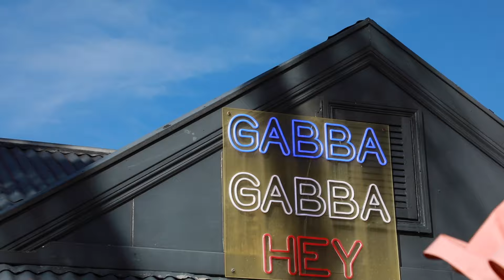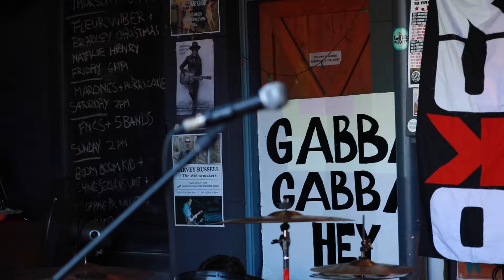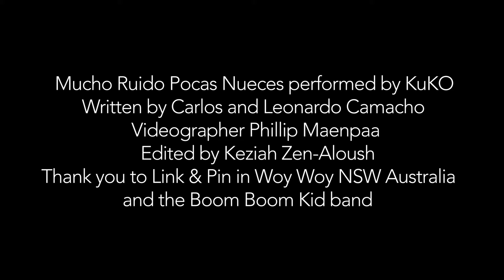Mucho Ruido Pocas Nueces by KuKO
This rock track is a vivid portrayal of the tumultuous journey of being in a rock and roll band. The title, translating to "lots of noise but not many walnuts," symbolizes the concept of exerting significant effort for minimal results. The track was recorded in Argentina at Monsterland Studios by Alvaro Villagra, a Grammy-awarded sound engineer, during the Mucho Dirty Tour.

The song features a guest vocal performance from Michel Peyronel (Riff) and includes contributions from the original drummer and friend, Jan Carlos "Caco" Mauad,  vocalist and co-founder Piyu had escaped to Fiji during this tour. This energetic rock song was composed by the bassist and vocalist, Carlos Camacho in collaboration with his brother and guitarist, Leonardo Camacho.

The video, which captures a performance by KuKO alongside Boom Boom Kid, was filmed in Australia in June 2023 by Phillip Maenpaa. This concert was a landmark event as it was the first in several years and marked the introduction of KuKO's two new members, Daniel Arias and Joe Carter. The exceptional editing was carried out by Keziah Zen-Aloush. 🎸